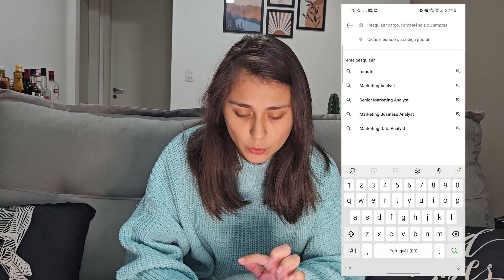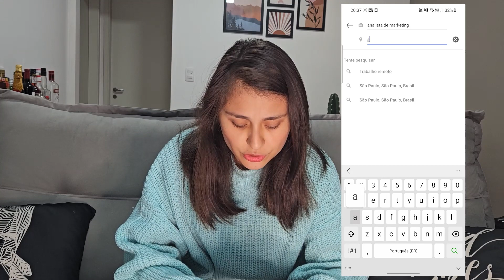CÓMO CONSEGUIR TRABAJO EN BRASIL | LES CUENTO MI MEJOR TIP!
Un poquito de mí:

Soy peruana, tengo 26 años.

Hago videos de Youtube como un hobbie! Me encanta esto de tomar fotos, editar videos, etc!

En mi canal comparto un poco sobre mi día a día viviendo en Brasil.

Un abrazo y hasta la próxima gentita latina :)

00:00 - Introducción
01:12 - Documentos necesarios para trabajar en Brasil + Trabajo formal & informal
02:56 - Requisitos de trabajo según tus intereses
04:19 - Cómo conseguir trabajo teniendo una carrera profesional?
08:50 - Cómo conseguir trabajo sin tener una carrera profesional?
10:43 - Despedida